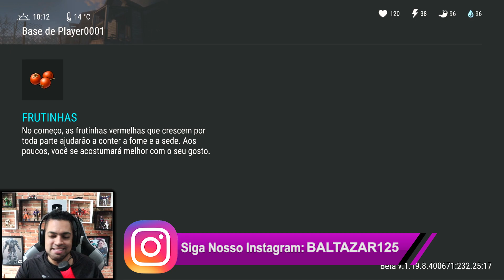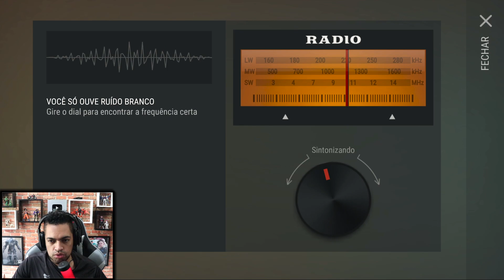INVADIR A PRIMEIRA BASE DO JOGO - Last Day On Earth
►►►►FAZ UM PIX E FALE COM O BALTA

►►USE O CODIGO NO KWAI PARA GANHAR DINHEIRO:
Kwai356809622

►►CÓDIGO TIK TOK PARA GANHA DINHEIRO:
J0142737